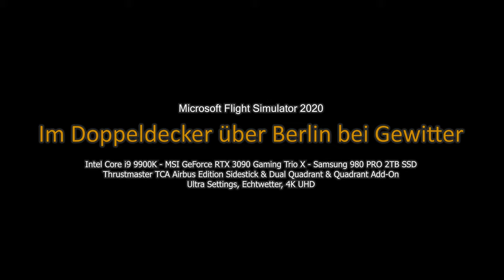Im Gewitter mit dem Doppeldecker über Berlin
Microsoft Flight Simulator 2020 World Update 5, somit Deutschland noch nicht optimiert, das kommt erst mit WU6. Live-Wetter (Gewitter, Wind), Ultra Settings, Flug vom BER nach Tegel mit Zwischenlandung in Tempelhof.
Intel Core i9 9900K, MSI GeForce RTX 3090, Samsung 980 PRO 2TB SSD, 32GB DDR4, kein Overclocking, Thrustmaster TCA Stick, 2x Quadrant und Quadrant Add-On.
FS2020 enthält kostenpflichtiges Add-On (Doppeldecker).

Video wurde mit dem gleichen Rechner während des Spielens aufgezeichnet (NVidia GeForce Experience, auf HDD-RAID5), parallel dazu lief noch eine Festplattenlöschung über USB. FS2020 lief also nicht exklusiv, sondern neben weiteren Systemlasten.

Inhalt:

0:00 Vorspann
0:50 Start am BER südliche Landebahn Richtung Westen
2:00 Blick auf den BER von Westen
2:20 Einschwenken auf die B96A Richtung Teltow
5:55 Kreuzen der B100n und Überflug Teltow
7:41 Goerzallee, Berlin-Lichterfelde
8:08 Obi
8:46 Hindenburgdamm Ecke Königsberger Straße
9:11 Charité Campus Benjamin Franklin (leider nur noch ein Hügel)
9:37 Schnönebergzubringer B103 und Steglitzer Kreisel
10:35 Anflug Flughafen Berlin Tempelhof (geschlossen seit 2008)
11:20 Landung THF
13:50 Start THF
14:38 Überflug Flughafengebäude und Platz der Luftbrücke
14:50 Hungerharke
15:10 Mehringdamm Richtung Berlin-Mitte
16:08 Leipziger Straße und Fernsehturm am Alexanderplatz
16:45 Berliner Dom, Baustelle Humboldt Forum
16:55 Unter den Linden
17:10 Brandenburger Tor
17:20 Reichstag und Kanzleramt
17:40 Berliner Hauptbahnhof
17:50 Blick auf das Regierungsviertel
18:40 Potsdamer Platz
18:55 Philharmonie
19:20 Goldelse / Siegessäule
19:30 Straße des 17. Juni
19:50 Technische Universität Berlin und Ernst-Reuter-Platz
20:10 Hardenbergstraße
20:57 Kurfürstendamm
21:30 Einschwenken auf die Berliner Stadtautobahn A100 Richtung Norden
21:40 Berliner Funkturm, ICC Internationales Congress Centrum, Messe Berlin
22:40 Anflug Drachenberg und Teufelsberg
23:39 Waldbühne, Glockenturm, Maifeld, Olypiastadium und Olympischer Platz
24:50 Berliner Stadtautobahn, Rudolf-Wissell-Brücke Richtung Norden
25:20 Einschwenken auf A111 Richtung Flughafen Tegel
25:45 Landeanflug Flughafen Berlin Tegel (geschlossen seit 2020)
26:50 Landung TXL
29:18 Ein Wasserflugzeug. In Berlin!